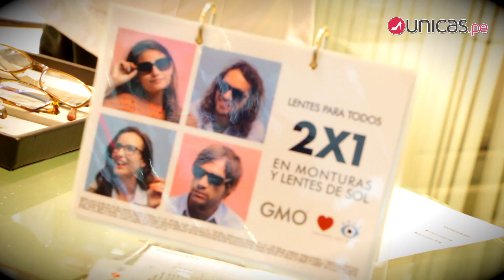Aprende a escoger la montura según tu tipo de rostro con GMO | Unicas.pe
Optar por un estilo de montura ya sea moderna o clásica implica tener en cuenta nuestro tipo de rostro. De esta manera podrás atenuar tus rasgos y lucir más estilizada.

Elegir una montura que se vea perfecta y nos brinde mucha comodidad no solo depende de nuestros gustos personales, sino también de nuestra fisonomía. Los tipos de rostros como por ejemplo, la cara ovalada, la cara redonda, la cara cuadrada y la cara en forma de corazón, exigen algunos estilos específicos de monturas para estilizar mejor el rostro y afinar nuestros rasgos más marcados. A continuación, Ópticas GMO nos enseña los mejores modelos para las clases de rostros más comunes. Presta atención y obtén un look elegante y moderno único para ti.

Términos relacioneados

"GMO"
"Como escoger una montura"
"Tipos de rostro"
"Formas de rostro"
"Tipo de montura según tu rostro"

Aprende a elegir tus lentes según la forma de tu rostro con GMO